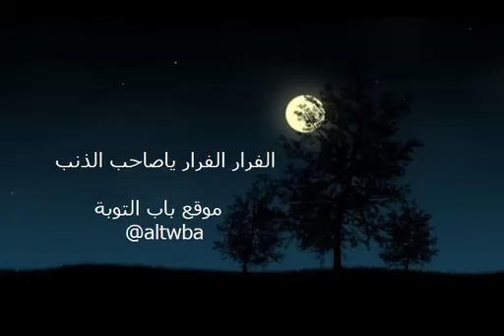الفرار الفرار ياصاحب الذنب لـ الداعية إبراهيم الضاري